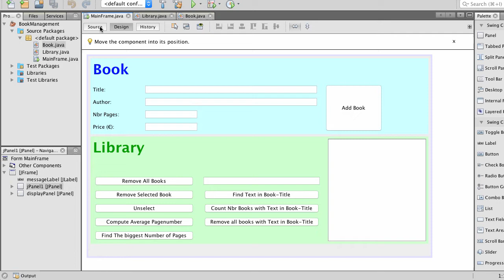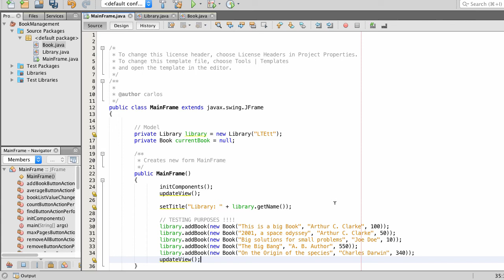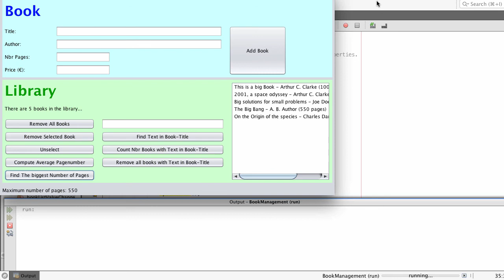Java for 2GIG - BookManagment example - Test without typing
Listen and watch two grammar school teachers, Carlos & Alex, showing how to insert books into the library without typing them into the form.